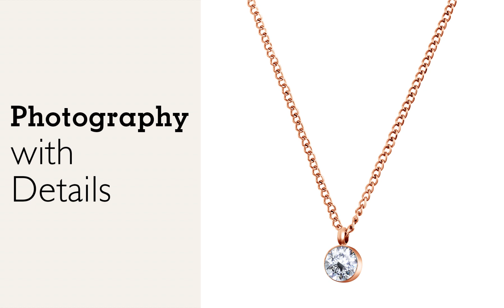Jewelry Product Photography Studio Portfolio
Our recent portfolio files for some jewelry product photography.